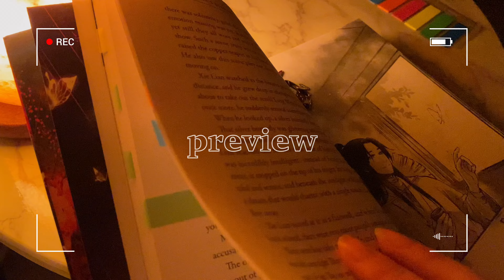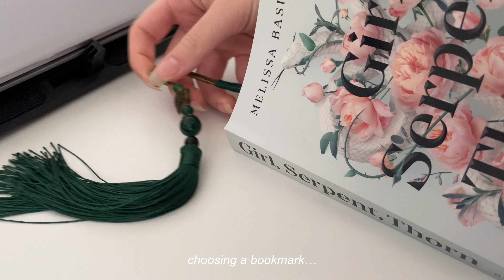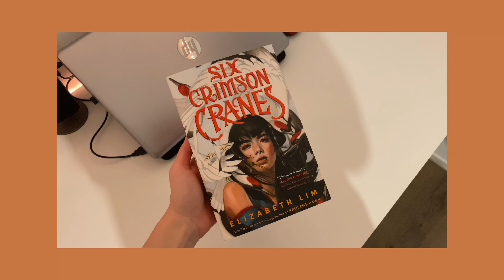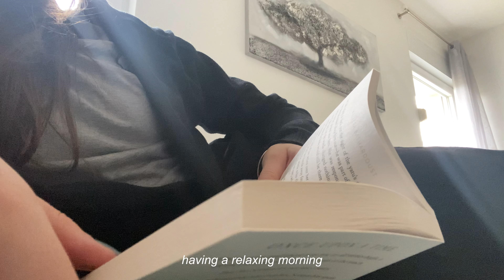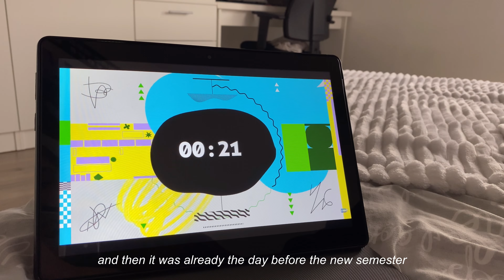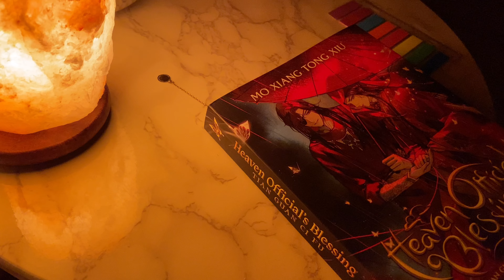vlog #25 // days in my life ❣️ baking, reading, friends, preparing for the new semester, etc.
hi hello!
first of all i wanna say thank you for 150+ subs!! that’s so so exciting 🥺 and second of all…sorry for not uploading last week 😅 i was on semester break so i rlly didn’t do much during those 2 weeks, but i compiled all the fun things into this vlog :D